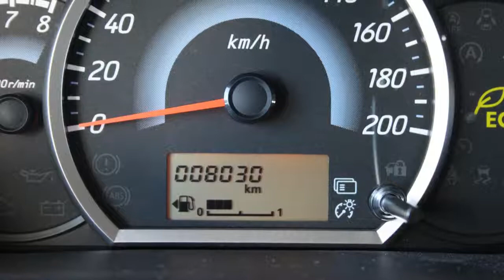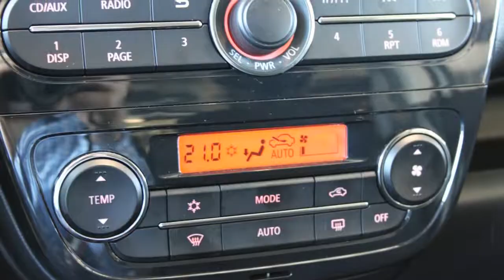Mitsubishi Space Star 1.0 Cleartec Bright Start & Stop